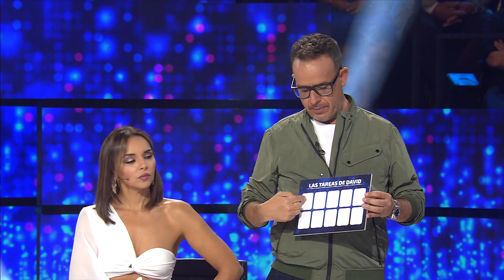Las Tareas de David Fernández – TCMS9. Gala 2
TCMS9. 12/11/2021. Visto lo visto, Àngel Llàcer le propone a David Fernández sumar puntos con un bloc de tareas.